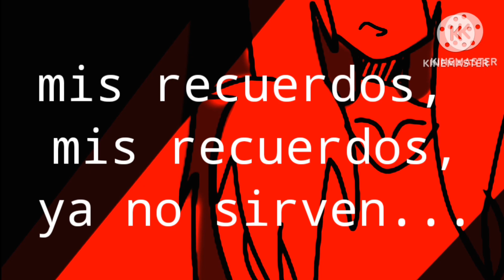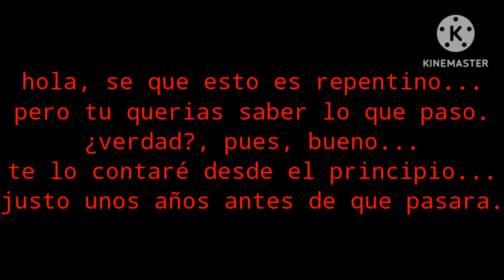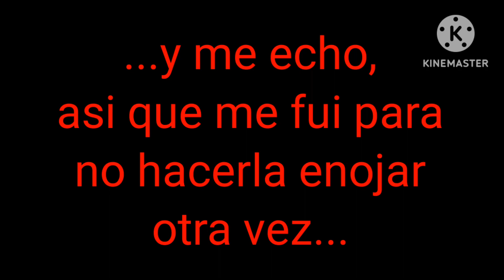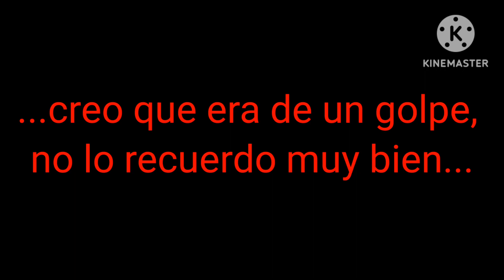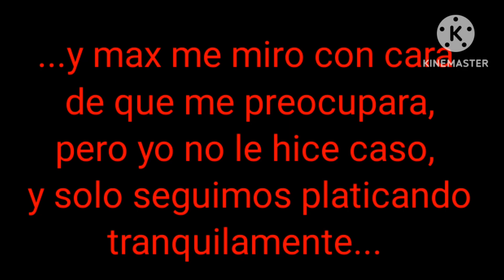kigters/serie/cómic/¿trailer?/demo/Loquendo voices (lean la descripción)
hola, si ya se...ya subí un trailer del cómic pero me vale tres hectáreas de bonita y suculenta verga uwU- xD, este trailer ya lo tenía hecho y lo quería subir, además de que quería mostrar cómo la "intro de cada capítulo del cómic (quedó bien culero y choto xD), en fin, era eso